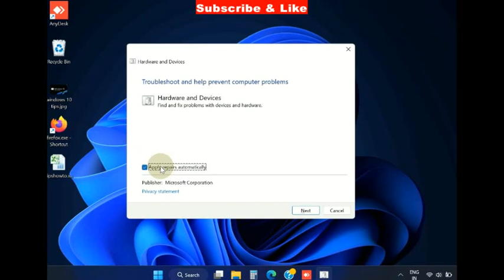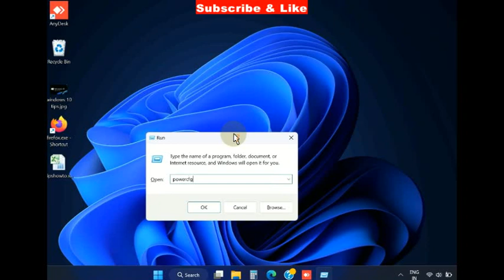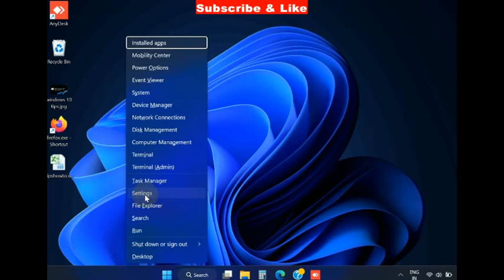Fix Blue screen error WHEA INTERNAL ERROR in Windows 11 / 10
How to Fix Blue screen error WHEA_INTERNAL ERROR in Windows 11 / 10

whea uncorrectable error,
whea uncorrectable error windows 11,
whea_uncorrectable_error windows 10,
blue screen of death windows 10,
blue screen,
how to fix blue screen windows 10,
whea uncorrectable error windows 11 fix

Fix error